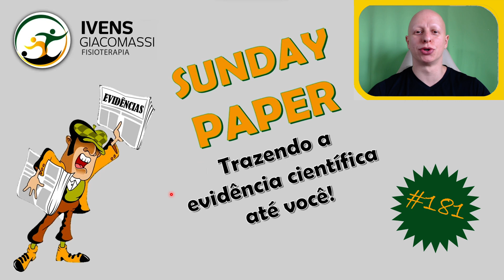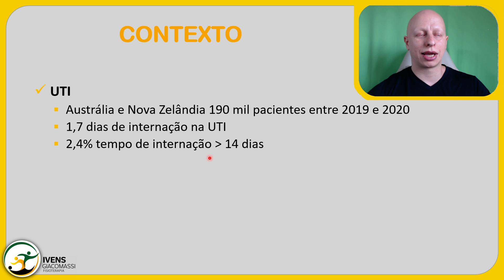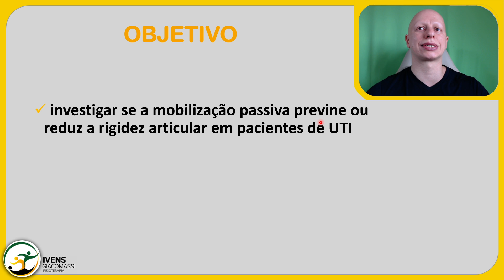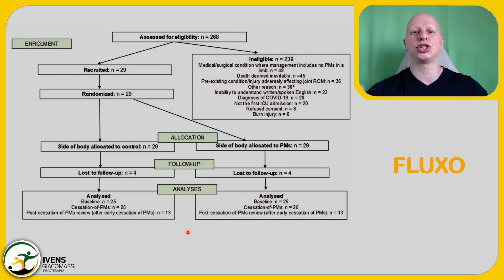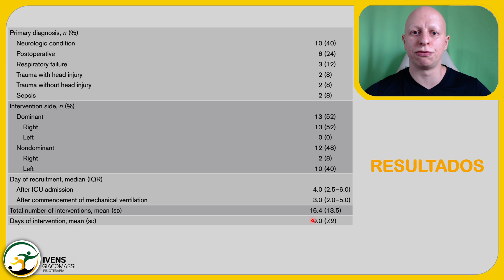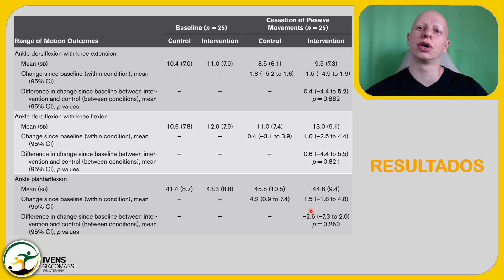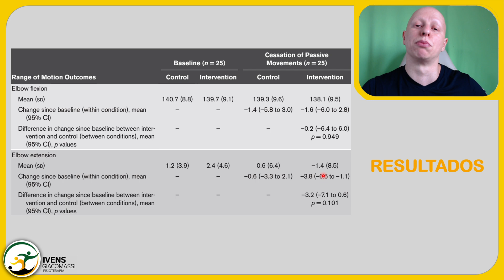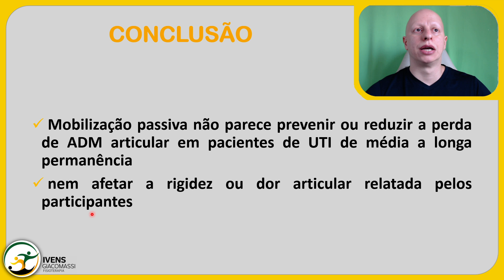Mobilização Passiva na UTI Funciona? #181 - SUNDAY PAPER | Ivens Giacomassi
Pacientes de UTI têm um risco aumentado de rigidez/contratura articular devido à sua doença crítica e mobilidade reduzida.

Contratura foi encontrada em até 39% dos pacientes internados em UTI por mais de 14 dias, sendo o tempo de UTI um fator de risco, resultando em maior mortalidade em longo prazo e limitações de mobilidade.

Mobilização passiva e alongamentos são intervenções comumente utilizadas para prevenir/tratar a rigidez e contratura articular.

Stiller KR, Dafoe S, Jesudason CS, McDonald TM, Callisto RJ. Passive Movements Do not Appear to Prevent or Reduce Joint Stiffness in Medium to Long-Stay ICU Patients: A Randomized, Controlled, Within-Participant Trial. Crit Care Explor. 2023 Nov 29;5(12):e1006. doi: 10.1097/CCE.0000000000001006. PMID: 38046936; PMCID: PMC10688772.